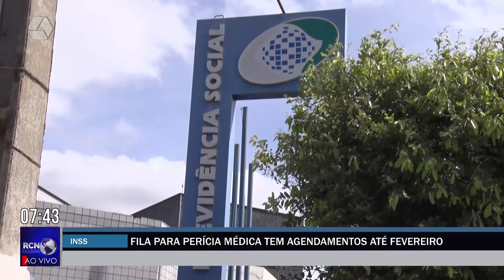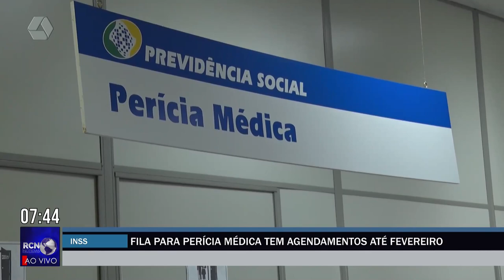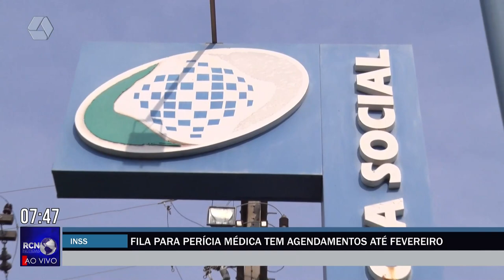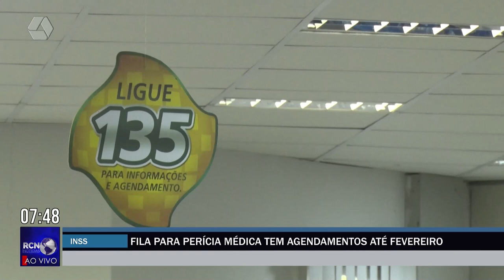Fila para perícia médica tem agendamentos até fevereiro